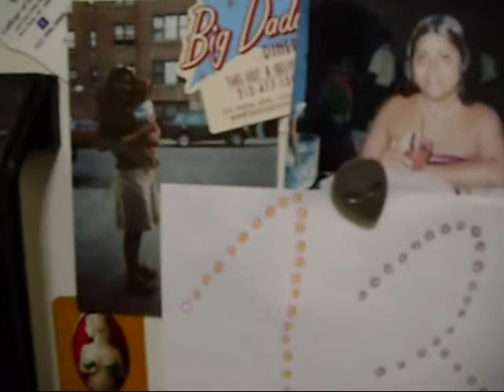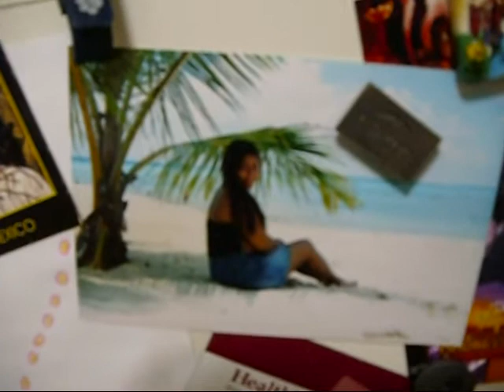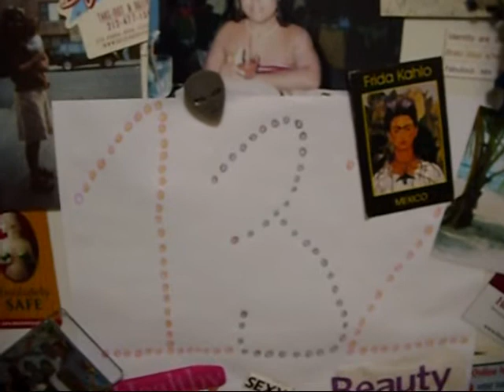Christmas Losers Challenge Week Three: Happy Dance Time!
Week 3 Weigh In: 139.7 lbs!
(-0.4 lbs since last weigh-in)

Weigh-In: Woot 130s!! Check!
Week Three Check-In: Check!
Vision Board: Check! =)